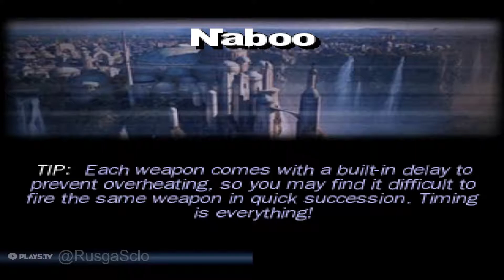Star Wars Demolition: PS1 - Battle on Naboo with Landspeeder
EPSXE